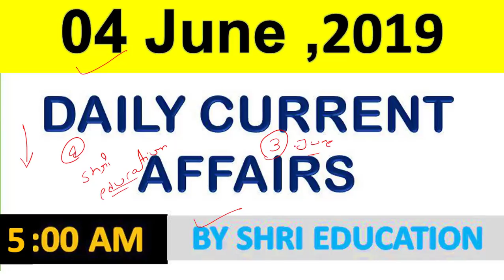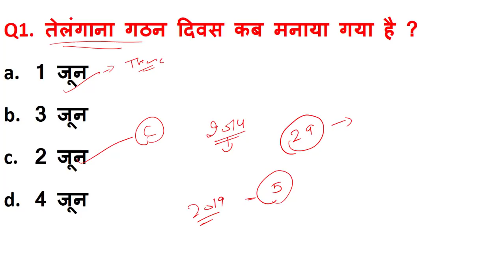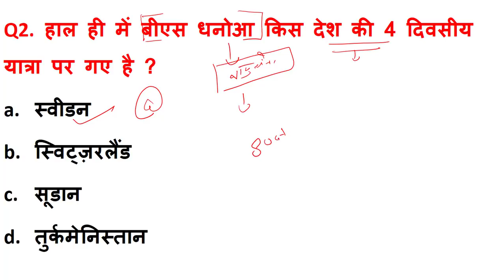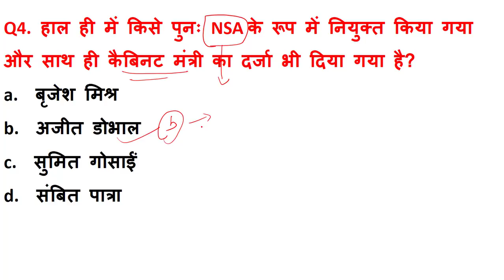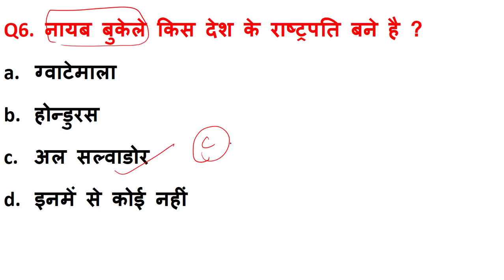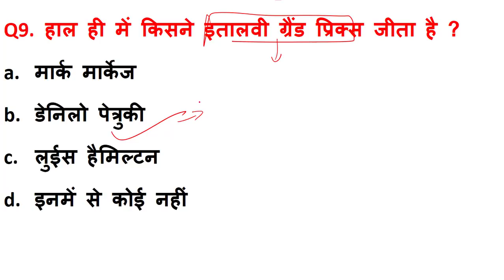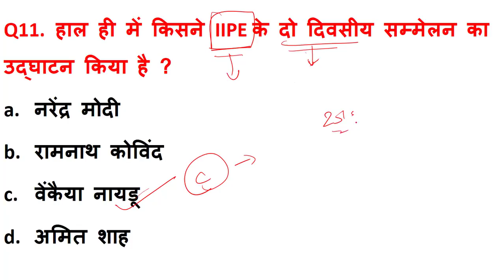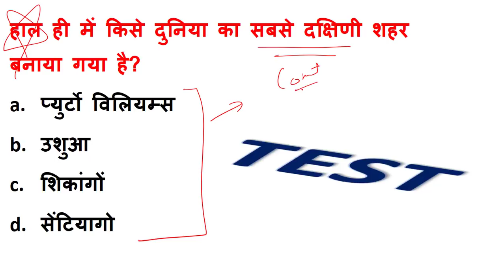DAILY CURRENT AFFAIRS OF 4 JUNE 2019 IN HINDI | CURRENT MCQ's IN HINDI WITH STATIC GK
4 June 2019 current AFFAIRS  in Hindi With static gk.

this is very important for all competitive exams like ssc chsl, upsc, uppcs, railway, banking etc.